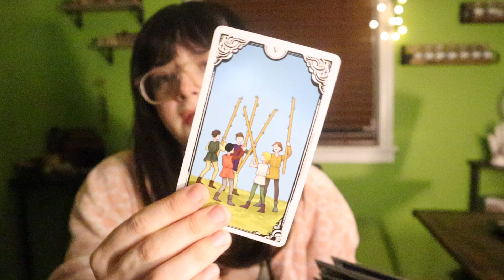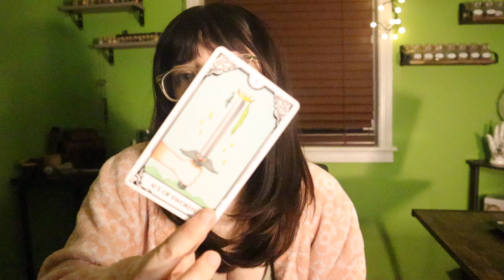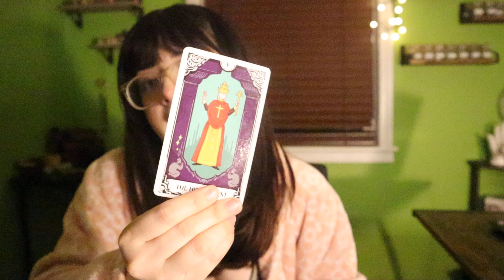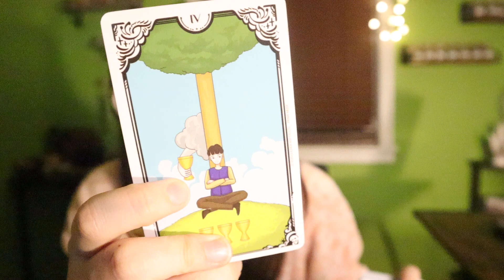LEO ♌️ Red Flags Lead To You Moving On! Something Important Communicated In 6-9 Weeks!